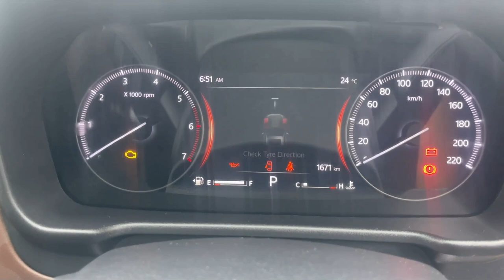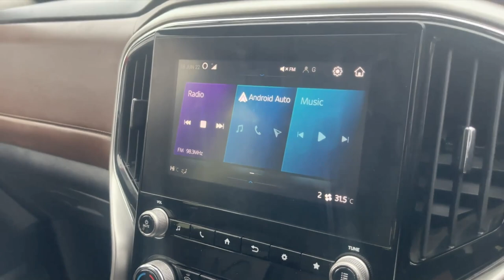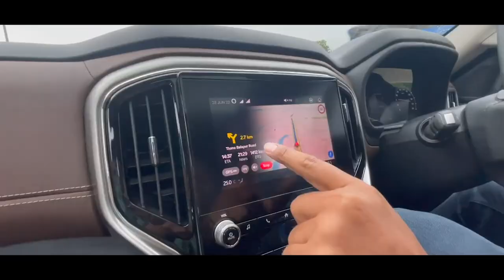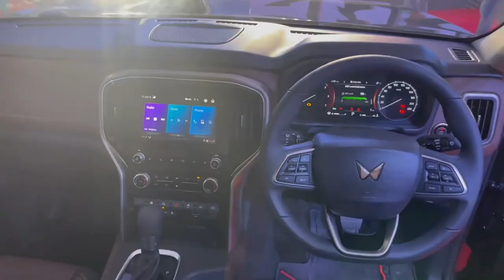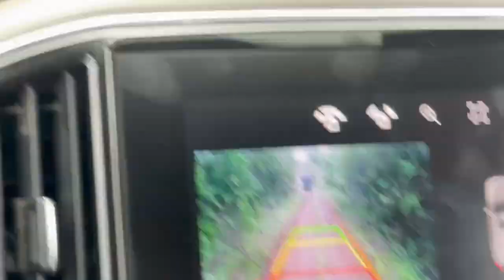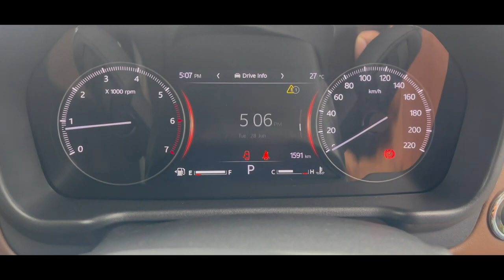Mahindra Scorpio N Detailed Tamil Review | Mileage Test | Off-Road | 4WD | பழைய Scorpio தான் BEST?